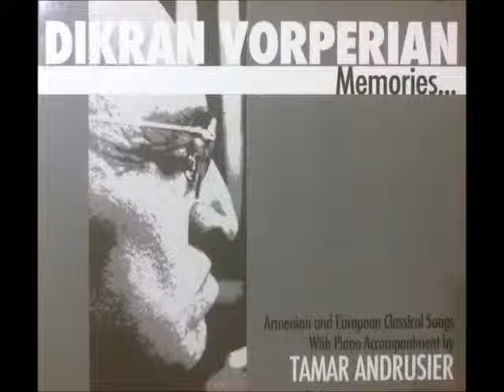V. GODOYAN - Inchbes Yeraz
Performed by Dikran Vorperian and acompanied by Tamar Andrusier
Dedicated to the Armenian Genocide Centenary